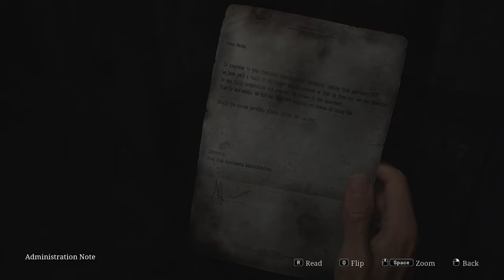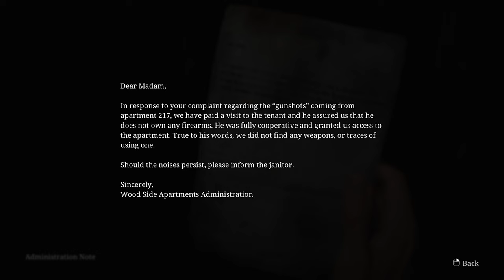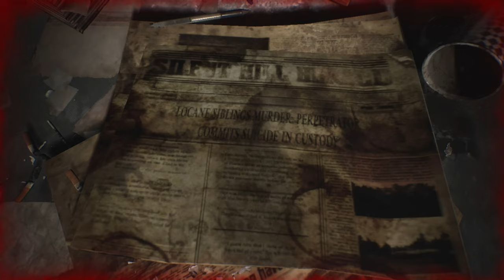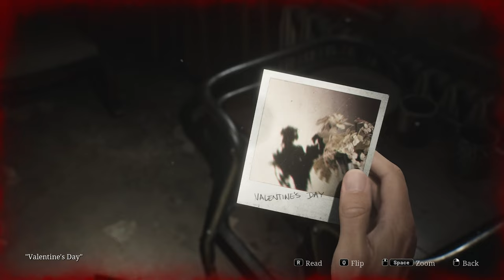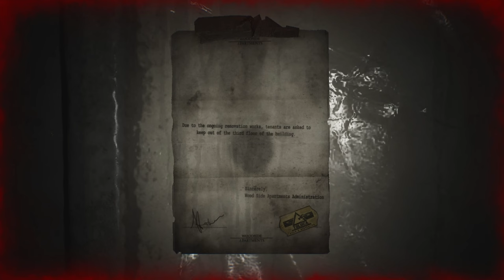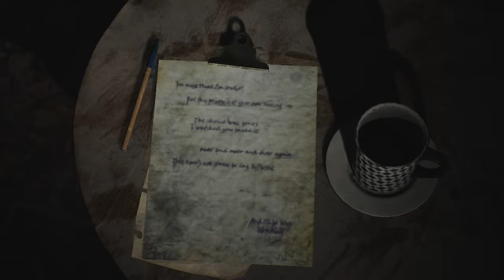SILENT HILL 2 REMAKE Walkthrough Gameplay Part 2 (FULL GAME)